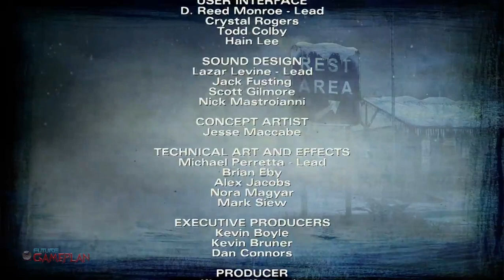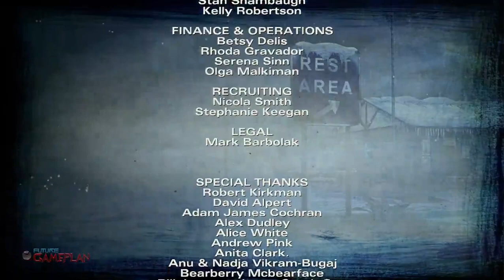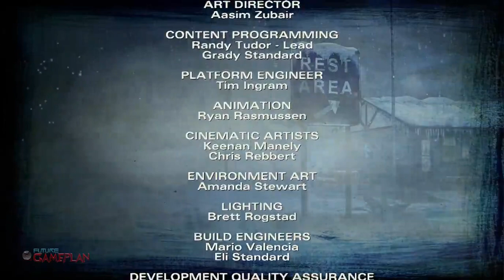The Walking Dead : The Telltale Definitive Series(2019 PC) : Season 02 Episode 05 - No Going Back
The story is changed on based on the choices made throughout the walkthrough of previous Episodes & the previous Season.

The fight broke out of control. Even through the chaos ,Clementine managed to keep the baby safe. Luke got shot and Kenny was about to until Jane helped ,who has returned realizing What She did earlier was wrong. Rebecca is gone ,And it's upto the group to take care of her baby. After all the destruction that has happened ,Kenny blamed Arvo for it and tried to hit him in blind rage. Arvo claimed the location of a place full of supplies ,which everybody agreed to look out for ,except Kenny. Jane warned Clem that She's the only trustful person who might have a chance to rid Kenny of his broken state ,and Clem vowed She will do her best. On their way ,They stopped for a while for Luke to recuperate. While tending to his wounds ,He told Clem about his failed efforts on saving all those they lost along ,which Clem claimed He wasn't blamed for it. Later by Bonnie's behest ,Clem tended to Kenny's Eye wound. He picked the name "AJ" for the baby. Clem reassured his parents would have liked it. At Night ,They managed to take shelter on an old electrical tower site ,where they warmed up on a campfire except Kenny ,Jane. With a wine bottle which Bonnie offered for them ,Clem managed to get them both to join. Jane talked about her moments with Luke ,her young memories of eating glass shards ,mistaken for suger-candy ,and later her sister found her with blood pouring from her mouth. Kenny apologized Clem for blaming her for Sarita's demise ,said He still miss Duck & Katjaa and wished He would meet them again someday. Clem reassured it ,and He vowed He will raise AJ the right way. The next day ,They had get across a frozen lake in order to get to the supply cabin. But ,as always ,nearby Walkers gave them the chase. Kenny ,Arvo ,Mike & Jane managed to get across among the confusion ,But Luke got and nearly dropped to the frozen water ,with Clem & Bonnie to help him. Clem came close to help him ,but the ice broke. Luke was taken deep by strangled walker ,But Jane managed to save Clem. Kenny raged on Arvo madly ,which made Mike to distrust him. Kenny managed to get a parked truck running ,the group argued on their next destination ,so Kenny asked Clem for help to keep the group together. Later at Night ,She found Mike ,Bonny & Arvo stole the truck. Even though She did refuse to attack them ,Arvo shot her ,which alerted both Jane & Kenny. In a dream after being unconsious ,Clem met Lee who told her Sometimes had to hurt someone to keep you & your loved ones safe ,and promised He would never leave her. She later awoken in the truck with Kenny ,AJ and Jane ,driving through a storm. While Jane arugued about reasons for Kenny's agitated state ,They had to stop for fuel ,For Kenny went alone. Later some Walkers moved on again ,Clem tried to drive away from them ,but got crashed. Jane managed to escape them with AJ in arms ,But Clem got lost. She managed pushed through towards Rest stop ,and met Kenny who is angry on her ,leaving Aj with Jane. Jane came empty-handed ,Kenny believed She have killed AJ. Kenny lost in his Rage greatly this time ,enough to kill Jane without listening to Clem. Clem had to shot him ,gaving lasting peace ,wishing Now He can finally meet Duck & Katjaa again. Kenny felt relieved by her promise before dying. While all is lost ,Clem found AJ crying inside a car. It turns out Jane hid him on purpose ,to prove Kenny's unstablity. Even knowing What She done ,Clem forgave Jane ,and with AJ in arms They went to back Howe's store. While settling there ,a Family came asking for refuge. Clem refused them ,knowing they can't trust any stranger easilly in this world after what They have endured ,remembering what Lee taught her.